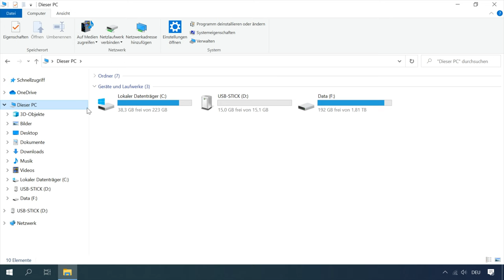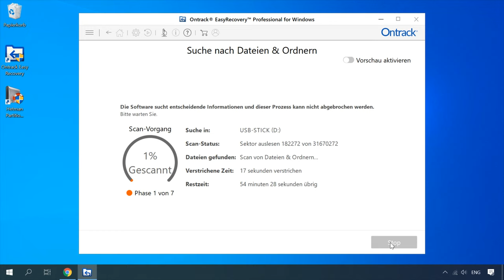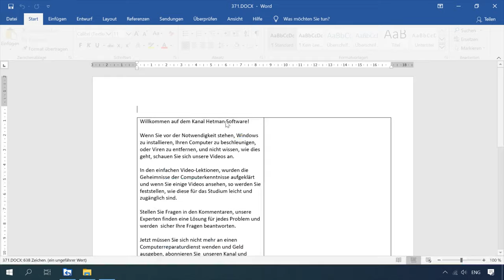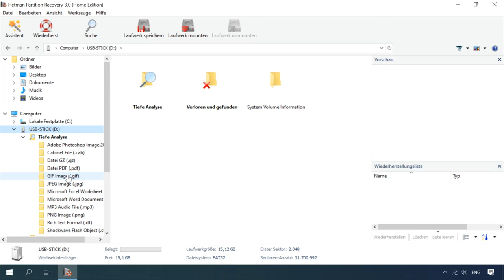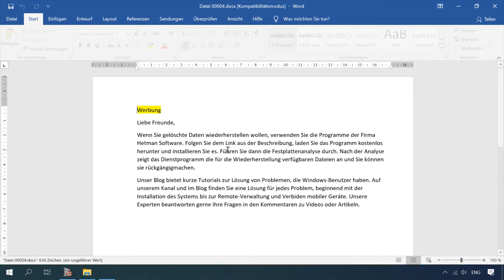Dokumente nach dem Formatieren eines USB-Laufwerks wiederherstellen: Schritt-für-Schritt-Anleitung!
👍 In diesem Video zeigen wir Ihnen, wie Sie Dokumente nach dem Formatieren eines USB-Laufwerks wiederherstellen können. Unsere Schritt-für-Schritt-Anleitung und Expertentipps helfen Ihnen dabei, verlorene Dateien zu retten und Ihre wichtigen Dokumente wiederherzustellen. Schauen Sie jetzt rein und lernen Sie, wie einfach es ist, Ihre Daten zu schützen und wiederherzustellen!

Inhaltsverzeichnis:
00:00 - Einführung;
1:04 Verbindung von Usb Laufwerk mit gespeicherten Dokumenten
3:24 folgende Schritte
4:26 ein gutes Datenwiederherstellungsprogramm " Ontrack Easy Recovery"

Wir können daraus schließen, dass Ontrack EasyRecovery ein gutes Datenwiederherstellungsprogramm mit einem guten Satz von Funktionen ist. Obwohl, wie es häufig in Programmen westlicher Unternehmen der Fall ist, keine deutschsprachige Schnittstelle vorhanden ist. Wie wir jedoch beim Wiederherstellen von Daten von einem Usb-Laufwerk nach dem Formatieren gesehen haben, konnten im Gegensatz zu Hetman Partition Recovery aus irgendeinem Grund nicht alle Dateien wiederhergestellt werden. Dies ist höchstwahrscheinlich auf das Fehlen des in Hetman Partition Recovery implementierten Algorithmus zur Signaturanalyse zurückzuführen, mit dem Dateien basierend auf ihrem Inhalt wiederhergestellt werden. Wenn das Programm eine bestimmte Folge von Bytes auf der Festplatte findet, liest es den Inhalt und zeigt ihn dem Benutzer an. Wenn Sie das USB-Laufwerk formatiert haben und die dadurch verlorenen Dateien wiederherstellen müssen, ist es daher besser, Hetman Partition Recovery zu verwenden.

Wie stellt man die Dateien von einer externen Festplatte mit EaseUS Data Recovery Wizard wieder her?

Die Wiederherstellung gelöschter Daten von einem Computer, einem Laptop mit Windows-, Android- und iOS-Telefonen sowie Tablets

Das ist alles, danke für Ihre Aufmerksamkeit. Ich hoffe, dieses Video wird Ihnen nützlich sein.

Andere Videos